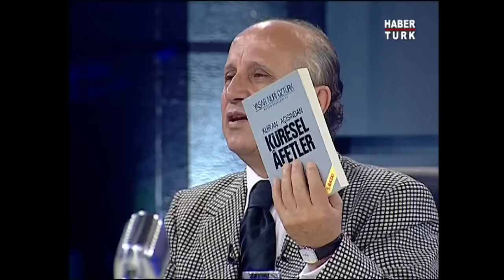Huruf u Mukatta harflerinin gizemi... Yaşar Nuri Öztürk anlattı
Teke Tek'te Fatih Altaylı'nın konuğu Yaşar Nuri Öztürk oldu.